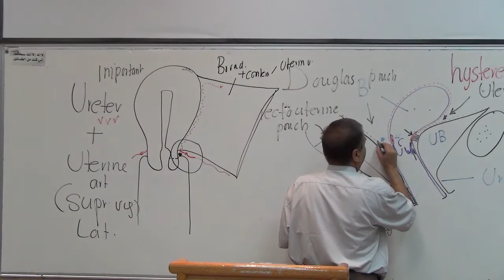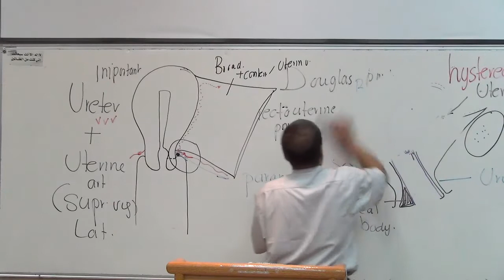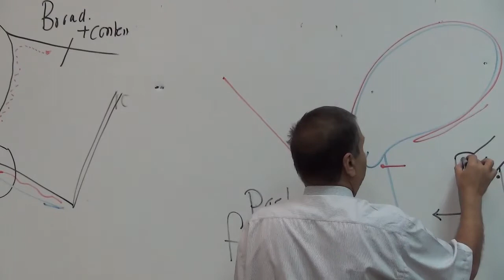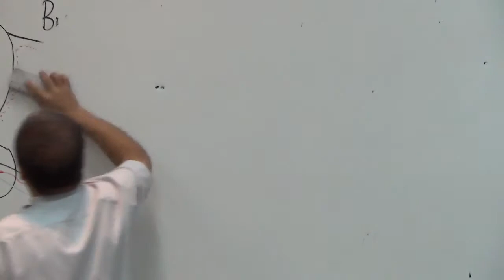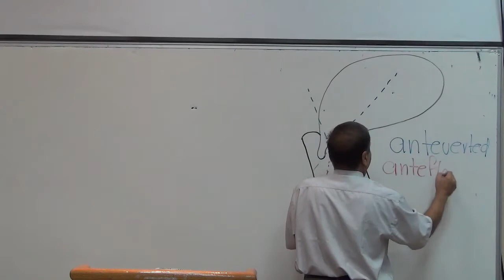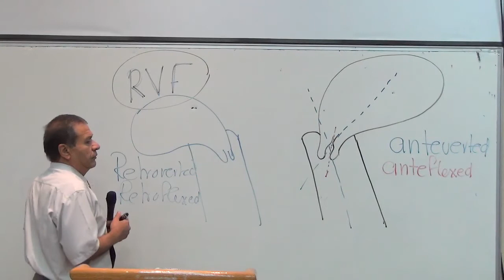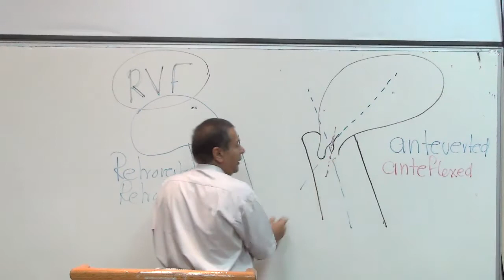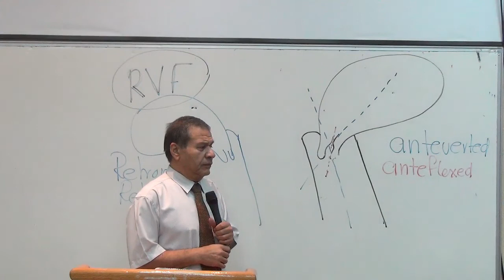~ll Urogenital Block Lecture 4 part 5 ll~